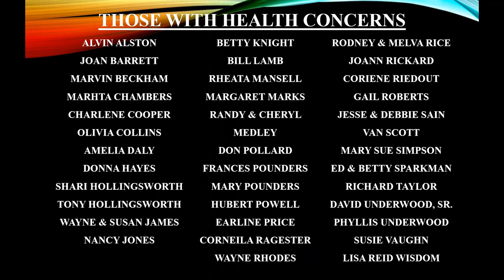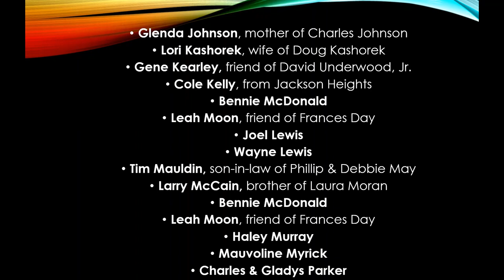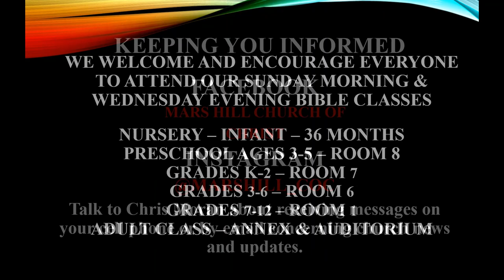Wednesday- 12 30 20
Gifts That Don't Cost us Anything